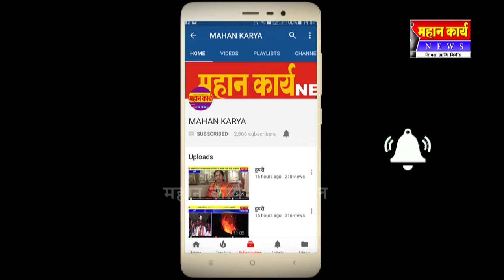हौसेराव कांबळे यांचे निधन